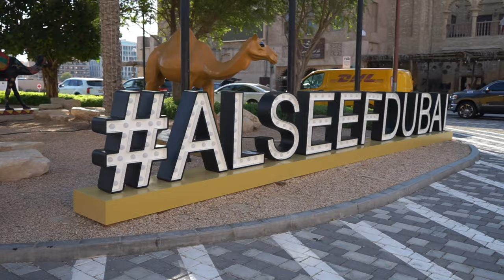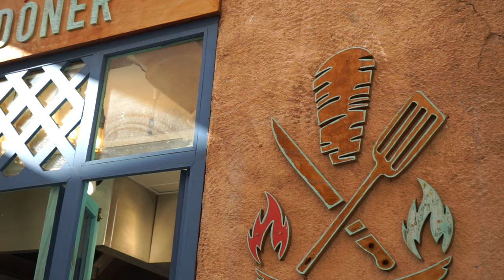Old Dubai - A YASMINE COMPROU TUDO !! 🤦🏽 (DIA 3)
Boas pessoal , desta vez fomos passear ao Dubai antigo e fizeram a yasmine comprar tudo! Espero que gostem! Temos muitos mais vídeos a chegar ao teu ecrã. Até já ✌️😎